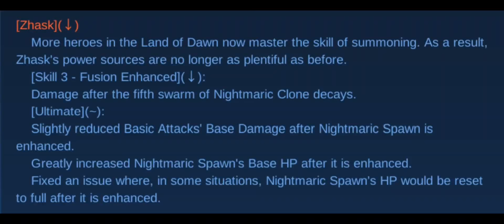rip zhask users! watch this! report moonton